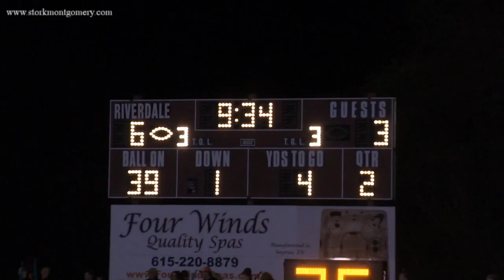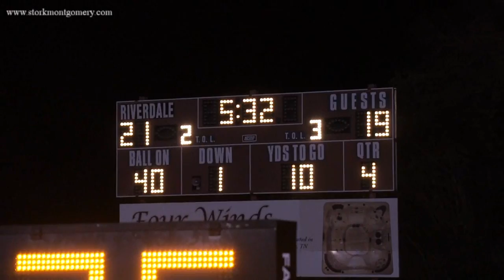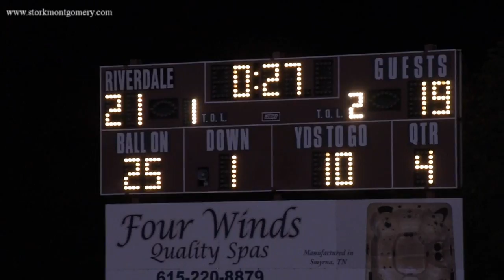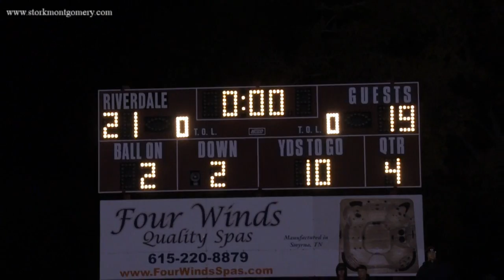Siegel vs Riverdale Lower Field 2013